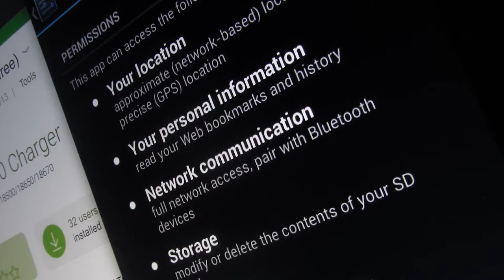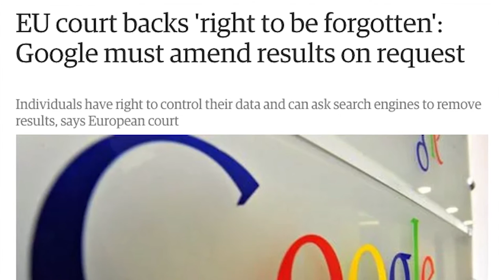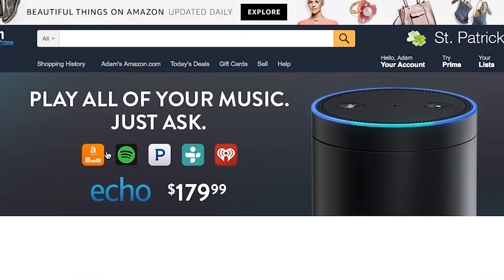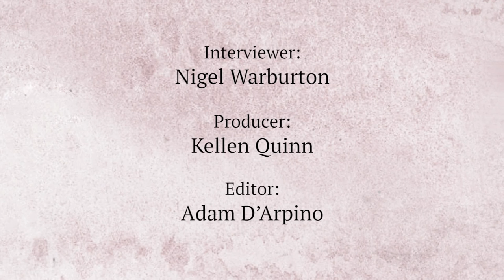"Privacy and Power in the Digital Age" - Interview for Aeon